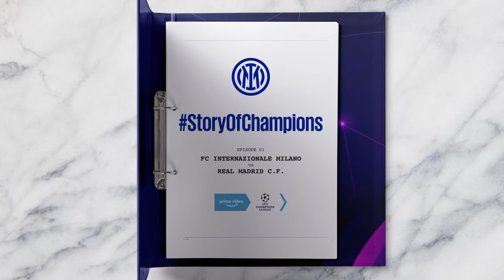𝚂𝚃𝙾𝚁𝚈 𝙾𝙵 𝙲𝙷𝙰𝙼𝙿𝙸𝙾𝙽𝚂 Ep 01 | INTER'S 2021/22 UCL CAMPAIGN ForzaInter ⚫🔵🤩🎥⚽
The stars, the usual rituals, a soundtrack we never tire of. Let's write the ending for this story together. StoryOfChampions ⚫🔵

Le stelle, i riti di sempre, una colonna sonora che non ci stanca mai. Scriviamo insieme il finale di questa storia. StoryOfChampions ⚫🔵